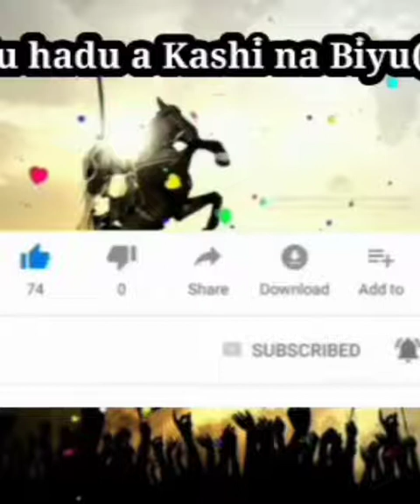Majalisin Tunawa da Fadar bege😭 Mawakan Sun Fashe da Kuka 😪 Suna Rera Wakar Marigayin